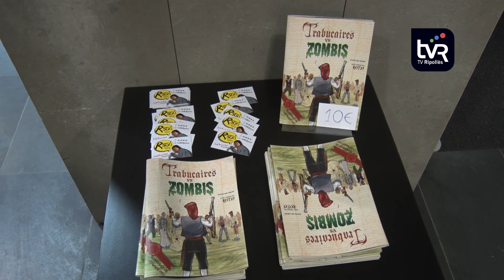Es presenta el còmic 'Trabucaires vs zombis' a Ripoll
El que va començar com una broma s’ha convertit en un projecte amb cara i ulls. Així ho destaca l’il.lustrador freelance Jordi Roura, conegut amb el nom artístic de “Rotxi”, que és l’autor del text i els dibuixos del còmic “Trabucaires vs Zombis”.